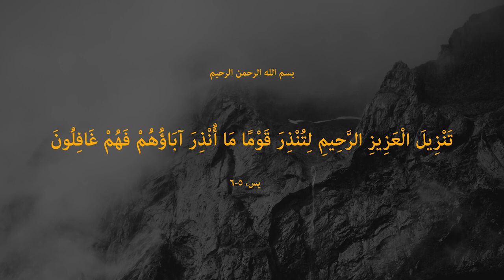Az Tamam Khatarnak Roohani Najori